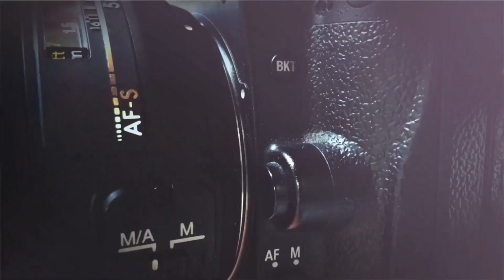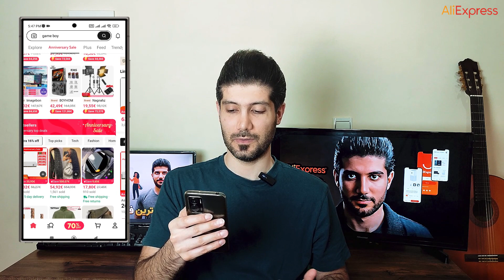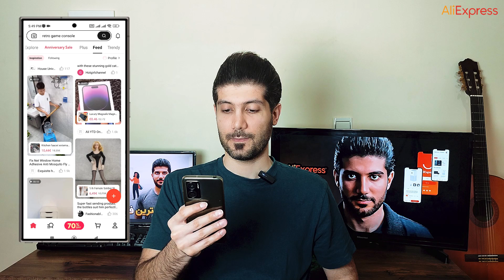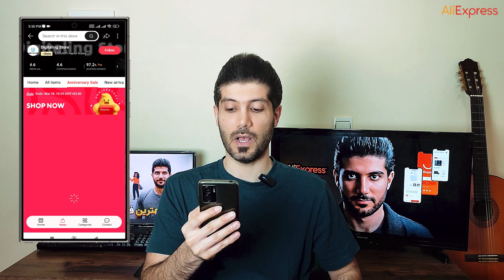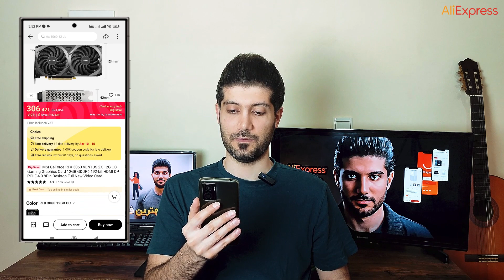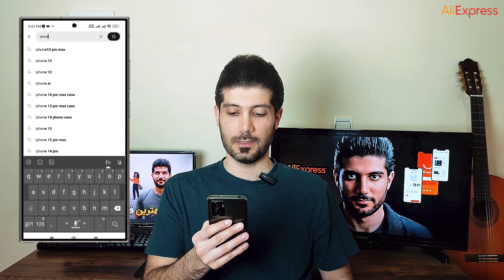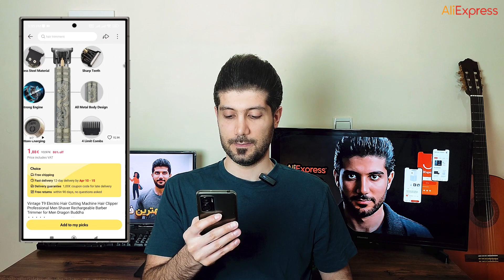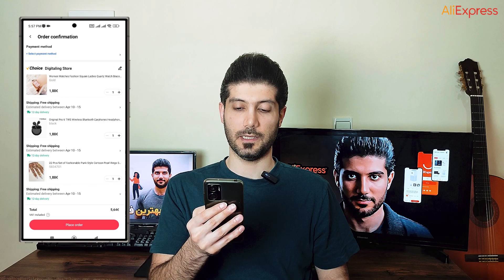بهترین فروشگاه آنلاین و خرید اول رایگان | علی اکسپرس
امروز توی این ویدیو قصد دارم بهترین فروشگاه آنلاین رو که خرید اول به صورت رایگان میتونه باشه رو بهتون معرفی کنم . این فروشگاه آنلاین ، اسمش هست علی اکسپرس . با اختلاف بهترین فروشگاهیه که تا به حال باهاش آشنا شدم . اکثر مواقع هزینه ارسال نمیدین و با قیمت خیلی خیلی مناسب میتونین وسایل مورد نیازتون رو خریداری کنین .

00:00 - مقدمه
00:54 - معرفی وبسایت
12:55 - نتیجه گیری و حرف آخر